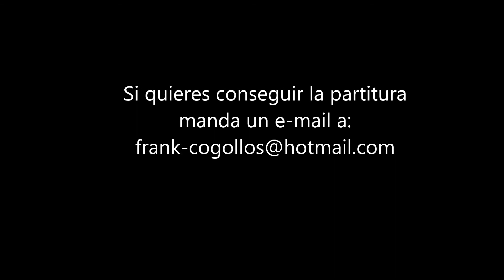Capriccio G Minor Op.116,nº3. Johannes Brahms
Transcripción para octeto de viento de Frank J. Cogollos
Grabación del Octeto de viento de la Orquesta Filarmónica de Medellín(Colombia).